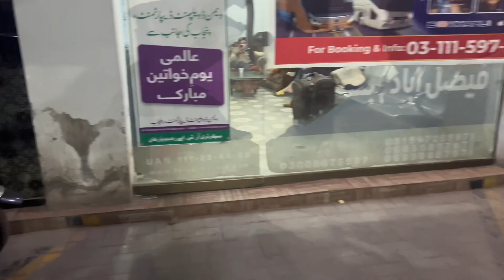Mama baba kaha ja rahe he